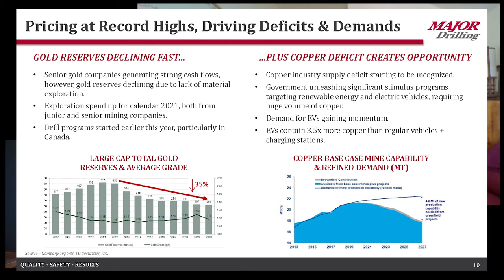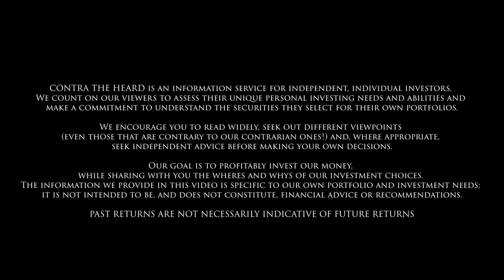Contra Clips - Phil's Stocks - Major Drilling - Q2 2021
Welcome to Contra the Heard Investment Newsletter on YouTube.

In this video, Philip MacKellar and Todd MacSween discusses Major Drilling, MDI.TO, mining, copper, gold, EV or electric vehicle charging stations, and Biden’s proposed $2 trillion infrastructure package.

A special thanks to TradingView for the stock charts.

We encourage you to read widely, seek out different viewpoints (even those that are contrary to our contrarian ones!) and, where appropriate, seek independent advice before making your own decisions. Our goal is to profitably invest our money, while sharing with you the wheres and whys of our investment choices.

The information we provide is specific to our own portfolio and investment needs; it is not intended to be, and does not constitute, financial advice or recommendations.

PAST RETURNS ARE NOT NECESSARILY INDICATIVE OF FUTURE RETURNS